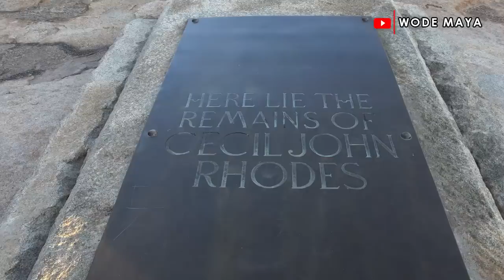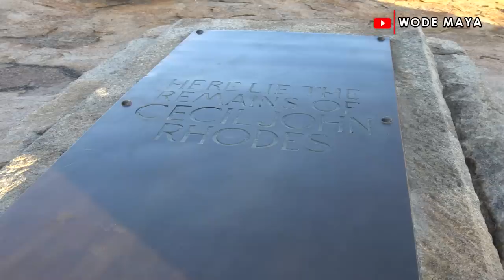You Won’t Believe This Is Zimbabwe (Matopos Hill Bulawayo)🇿🇼!